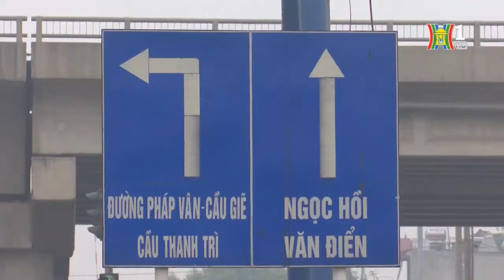Hà Nội đẹp và chưa đẹp ngày 16/02/2017